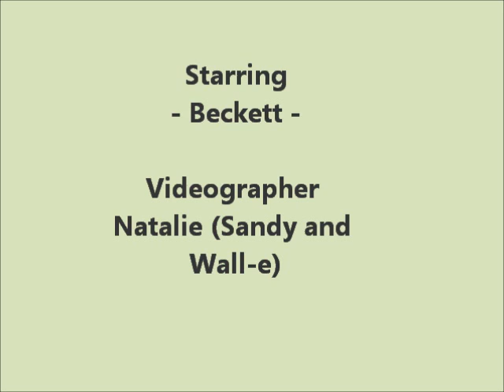Beckett - MStd -RG Jan 2011.wmv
Beckett - Masters Standard at a Fun trial at Red Gate Arena.